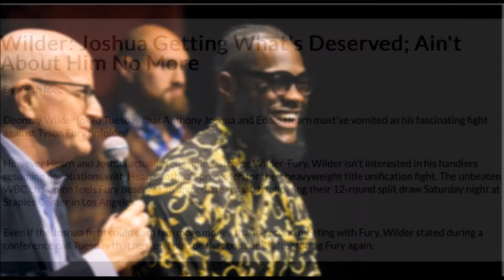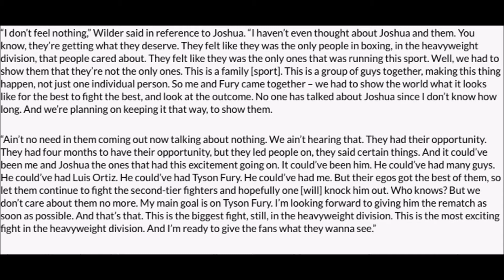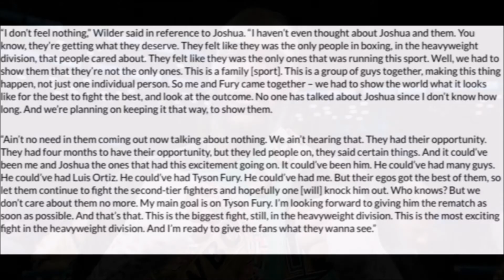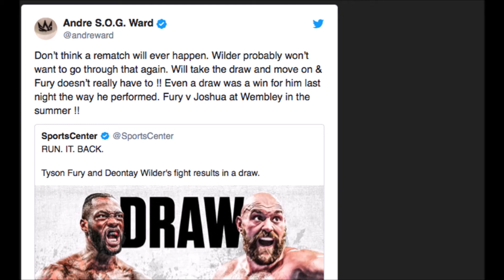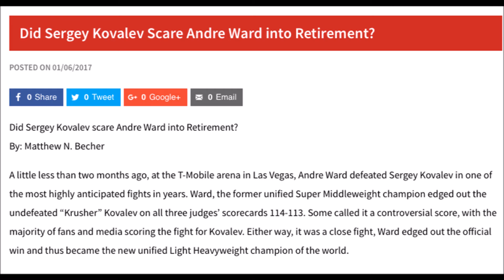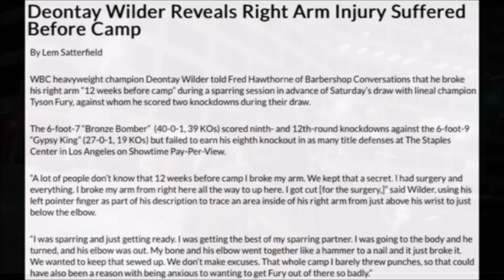DEONTAY WILDER MEDIA CONFERENCE!!!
These are my thoughts on the media conference with Deontay Wilder covering topics on DEONTAY WILDER vs TYSON FURY REMATCH, ANTHONY JOSHUA, DEONTAY WILDER claps back at ANDRE WARD, DEONTAY WILDER breaks arm weeks before training camp for TYSON FURY fight!!!

is out!!!